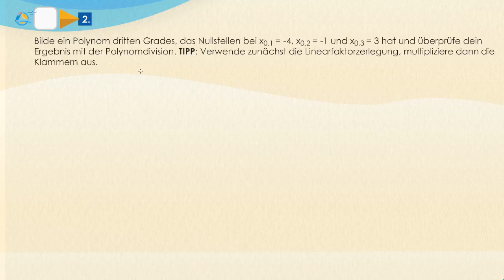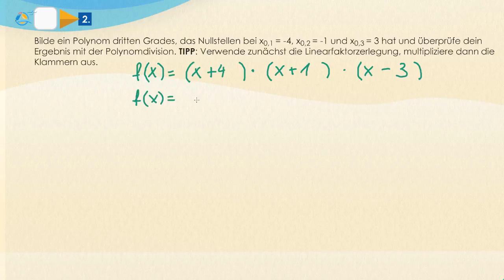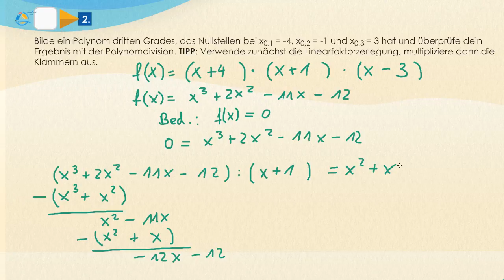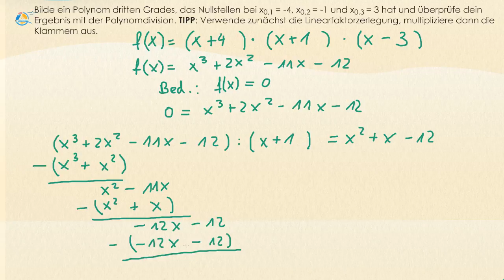Nullstellen ganzrationaler Funktionen || Oberstufe ★ Übung 2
Zu den charakteristischen Stellen einer Funktion gehören Nullstellen. Dabei gilt immer, dass y = 0 gesetzt werden muss. Je nach Funktionsgleichung sind die Lösungsverfahren allerdings unterschiedlich, folgende kennst du bereits:
 Lineare Gleichungen (0=mx+b) werden durch Freistellen von x gelöst.
 Bei quadratischen Gleichungen (0=ax^2+ bx+c) wendet man die p-q-Formel an.
 In biquadratischen Gleichungen (0=ax^4+ bx^2+c) wird zunächst
x² = z ersetzt (Substitution) und dann die p-q-Formel angewendet. Von den Lösungen muss abschließend ±√z gezogen werden.
Für Gleichungen dritten Grades (0=ax^3+ bx^2+ cx+d) bestimmt man durch Einsetzen und Probieren möglicher Lösungen zunächst eine Nullstelle und führt dann eine Polynomdivision durch, sodass eine quadratische Gleichung bleibt, die man wie gewohnt lösen kann. Die Polynomdivision erfolgt wie die schriftliche Division  (ax^3+ bx^2+ cx+d) ∶(x - x_0 ) , wobei x_0 der ersten geratenen Nullstelle entspricht.
Berechne die Nullstellen der Funktion f(x)=x^4- 2x^3- 5x^2+6x .
Auch wenn es sich um ein Polynom 4. Grades handelt, liegt hier keine biquadratische Gleichung vor. Eine solche besteht nämlich lediglich aus den Termen mit geraden Exponenten. Wir wählen folglich keinen biquadratischen Ansatz. Zunächst wird die Gleichung jedoch mit 0 gleich gesetzt.
0 = x^4- 2x^3- 5x^2+6x
 Es ist zu sehen, dass die Gleichung mit x = 0 gelöst werden kann. Man klammert also ein x aus. Dies ist immer möglich, wenn kein konstanter Term vorliegt.
0 = x(x^3- 2x^2- 5x+6)
 Wir notieren die erste Nullstelle mit x0;1 = 0 und suchen die Lösung für die Restgleichung.
0 = x^3- 2x^2- 5x+6
 Durch geschicktes Abschätzen soll die zweite Nullstelle bestimmt werden. Man beginnt Zahlen wie -1, 1, -2, 2,… für x einzusetzen und berechnet, ob sich die Gleichung zu 0 ergibt.
1^3- 2∙1^2- 5∙1+6=0
 Tatsächlich führt x0;2 = 1 zur zweiten Nullstelle. Diese Nullstelle muss ebenfalls aus der Gleichung ausgeklammert werden. Dies geschieht, indem man die gesamte Gleichung durch (x – 1) dividiert, sprich eine Polynomdivision durchführt. Es wird Dividend und Divisor notiert und überlegt, wie oft der Divisor „in den Dividenden“ passt. Der Rest erfolgt wie bei der schriftlichen Division:

Als ersten Schritt der Polynomdivision überlegt man sich, mit welcher Größe man den Divisor, also die erste Nullstelle, multiplizieren muss, damit der Term mit der höchsten Potenz im Dividenden wegfällt. In unserem Beispiel muss das x im Divisor mit x² multipliziert werden, um ein x³ zu erzeugen, welches auch im Dividenden auftaucht. Man trägt das x² hinter dem Gleichheitszeichen ein und notiert das Produkt in der Zeile unterhalb der Gleichung.
Der ausmultiplizierte Term wird subtrahiert. Der verbleibende Rest ist neuer Dividend und die Suche nach der richtigen Ergänzung erfolgt von Neuem.

Der Restterm ist nun noch vom Grad 2. Multipliziert man die Nullstelle (x-1) mit –x erhält man genau –x^2, sodass dies bei weiterer Subtraktion ebenfalls wegfällt.

Zuletzt muss die Nullstelle lediglich mit -6 multipliziert werden, um den linearen Rest des anfänglichen Polynoms zu eliminieren.
Schlussendlich hat man also restlos die Nullstelle des Polynoms „herausgezogen“.

 Das Ergebnis der Polynomdivision ist eine quadratische Gleichung, die mit Hilfe der p-q-Formel gelöst werden kann und die beiden letzten Nullstellen, x_(0;3)=3 und x_(0;4)=-2 , liefert. Insgesamt liegt demnach die maximale Anzahl von vier Nullstellen bei dem Polynom vor.
 Du kannst das Polynom jetzt auch als Linearfaktorzerlegung der Nullstellen notieren. Dabei multiplizierst du einfach alle Nullstellen (x-x_(0,i)) miteinander:
 f(x)=(x-0)(x-1)(x-3)(x+2)=x∙(x-1)(x-3)(x+2)
Trainer: „Die Umkehrung der Polynomdivision ist die Linearfaktorzerlegung. Beim Ausmultiplizieren der Nullstellen  (x-x_(0;i)) erhältst du die normale Schreibweise eines Polynoms.“
1. Bestimme die Nullstellen zu folgenden Funktionen:
 a) f(x)= 2x²-3x   b) f(x)= x^2 (x^2-9)   c) f(x)= x^4-5x^2+6
 d) f(x)= x^3-x^2- 5x-3 e) f(x)= x^3-〖6x〗^2- 4x+24
2. Bilde ein Polynom dritten Grades, das Nullstellen bei x_(0;1)=-4, x_(0;2)=-1 und x_(0;3)=3 hat und überprüfe dein Ergebnis mit der Polynomdivision. Tipp: Verwende zunächst die Linearfaktorzerlegung, multipliziere dann die Klammern aus.
3. Informiere dich über das Horner-Schema als Alternative zur Polynomdivision. Versuche damit die Gleichung 0=2x^3-6x^2-20x+48  zu lösen.